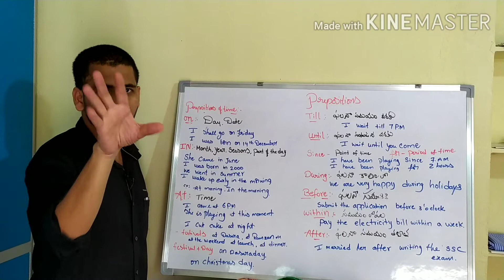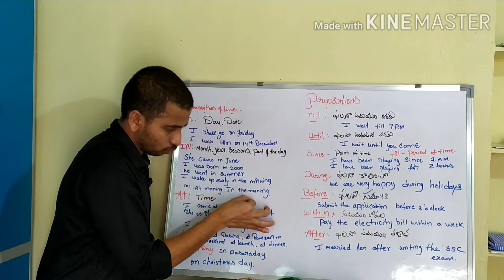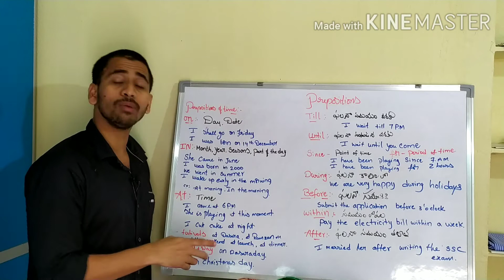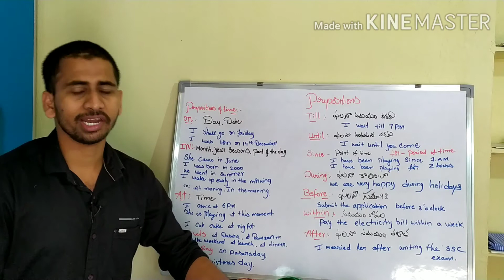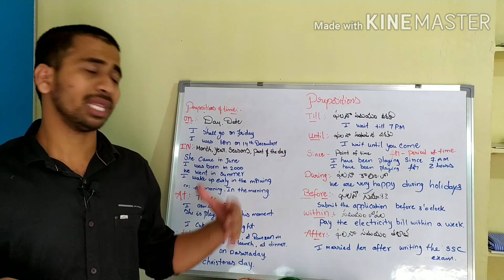Spoken English class 21 prepositions of time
Hi friends this is very important topic in English language.Basic of language and useful for competitive exams like dsc,sgt,sa,bank exams,scc, central govt exams.